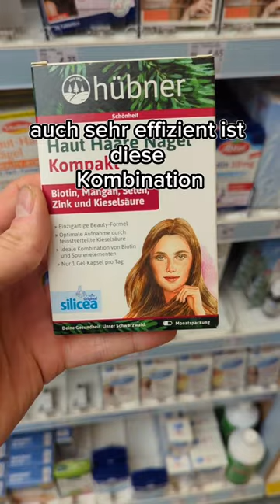Produkte gegen Haarausfall